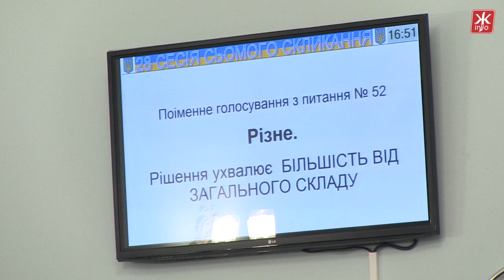Депутати міськради хочуть притягнути до відповідальності суддю через справу проти ПАТ «Житомиргаз»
Притягнути до дисциплінарної відповідальності суддю, через якого житомиряни не можуть продовжувати суди проти ПАТ «Житомиргаз» – проголосувати за таке депутатське звернення на сесії міської ради 9 листопада запропонував депутат Ігор Скоропад.